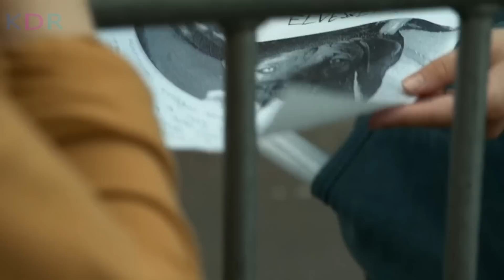នៅពេលដែលពិភពលោកត្រូវបានគំរាមកំហែងដោយហ្វូងឆ្កែ បន្ទាប់ពីមនុស្សធ្វើបាបពួកវាជាច្រើនឆ្នាំមក​ | White God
White Gods Review; White Gods និយាយខ្មែរ
💰ឧបត្ថម្ភគាំទ្រ ដើម្បីទទួលបានវីដេអូល្អៗមើល💰
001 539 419 (កុង ABA​ & ACleda)
04129332 (កុង Wing)
ឈ្មោះគណនី CHEA SENNARONG

នេះគឺជាការវិភាគសាច់រឿង White God! សម្រាប់អ្នកដែលដែលតែងតែនិយមតាមដាមទស្សនារឿងមួយនេះ អ្នកទាំងអស់គ្នាអាច​ចូលមើលវីដេអូមួយនេះ ស្តាប់នូវការវិភាគរប់ខ្ញុំ ហើយចូលរួមបញ្ចេញមតិយោបល់នៅក្នុង Comment Section ខាងក្រោមវីដេអូបាន! ខ្ញុំនឹងរីករាយស្វែងយល់ពីគំនិតរបស់អ្នកទាំងអស់គ្នា!